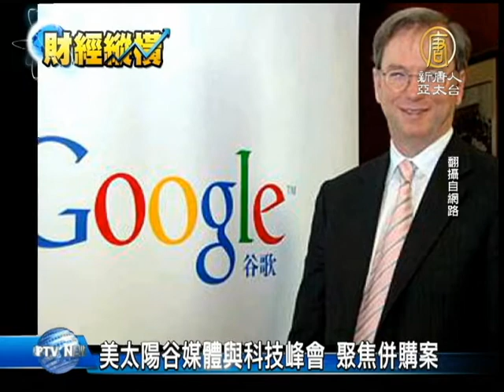【國際新聞】美太陽谷媒體與科技峰會 聚焦併購案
【國際新聞】美太陽谷媒體與科技峰會 聚焦併購案 (NTDAPTV) 一年一度的媒體與科技高峰會，9號在陽光燦爛的愛達荷州太陽谷登場，預計五天的會議，堪稱是媒體、科技的年度盛會，過去催生了許多媒體與科技業合作結盟。而這次蘋果執行庫克及副總裁庫伊同時現身，外界預料會中將展開與Apple TV有關合作的談判，也成為這次高峰會的重要看點。【新唐人亞太台2013年7月11日訊】

將近300名業界菁英與會，太陽谷高峰會向來是媒體與科技業大亨們私密的重要閉門社交活動，除了論壇與演講，也將有各項娛樂活動，不過，全程禁止所有採訪，也更加引起外界好奇。

蘋果執行長庫克與談判高手蘋果的副總裁庫伊（Eddy Cue）這回聯袂出席，據傳將在Apple TV的合作上出現重要動作，影音串流業者Hulu的動向及其經手的時代華納的授權內容談判，成為關鍵。

除了蘋果之外，Google董事長施密特、臉書創辦人祖克柏（Mark Zuckerberg），以及Sony社長平井一夫等都在賓客名單上，而媒體大亨的出席，則包括華德迪士尼執行長艾格（Bob Iger）、哥倫比亞廣播公司執行長孟維斯（Les Moonves）和梅鐸（Ruper Murdoch）等在內。